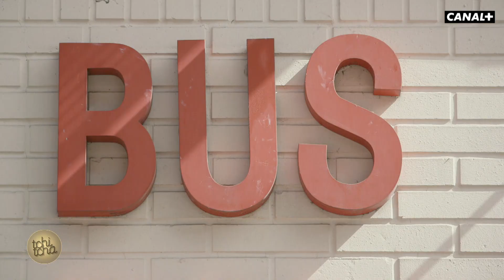Guillaume Canet & Gilles Lellouche pour L'amour est une fête - Interview Cinéma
Ils incarnent 2 policiers qui infiltrent le monde du cinéma pornographique des années 80 ... Une interview de l'émission Tchi Tcha présentée par Laurie Cholewa

Une interview de l'émission Tchi Tcha présentée par Laurie Cholewa

Crédits : CANAL+